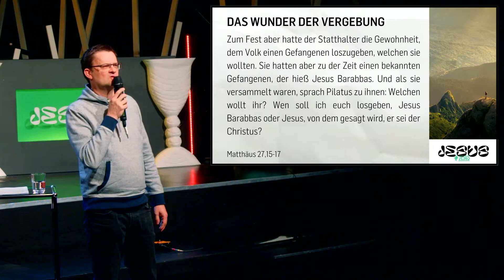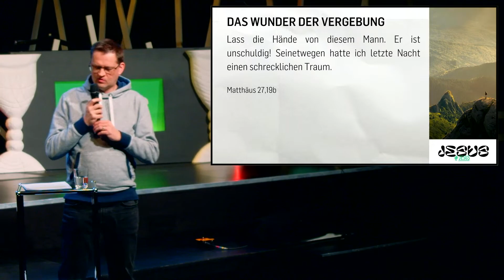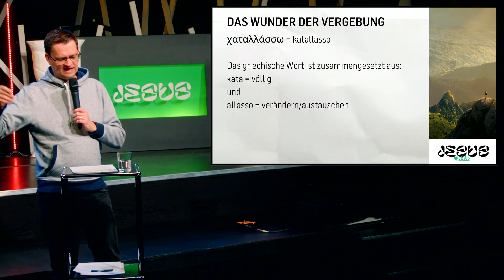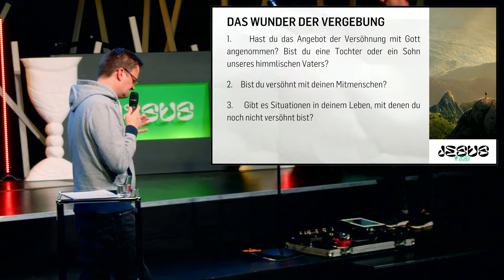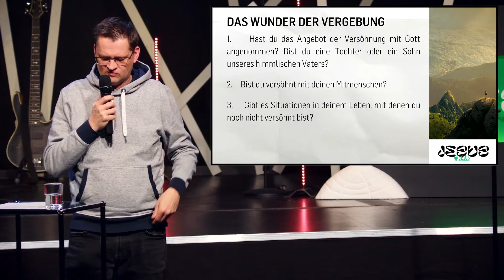Das Wunder der Versöhnung | mit Hansueli Dreier | ICF St.Gallen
Das Thema: Das Wunder der Versöhnung, Der Serie: Jesus23 Live aus dem ICF St.Gallen heute mit: Hansueli Dreier

ICF St.Gallen ist eine freie, überkonfessionelle Kirche auf biblischer Grundlage. Authentisch, relevant und begeistert vom Leben mit Jesus. Geleitet von Pastor Reto und Corinne Kaltbrunner.